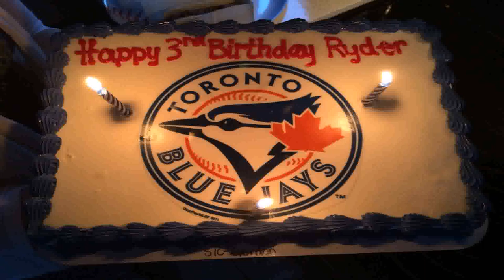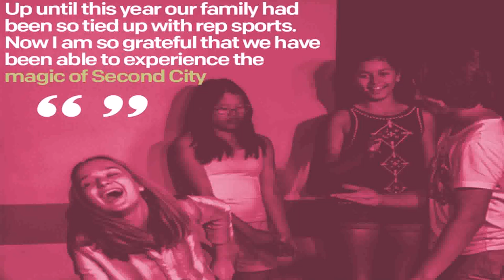Birthday Party For 3 Year Old Toronto